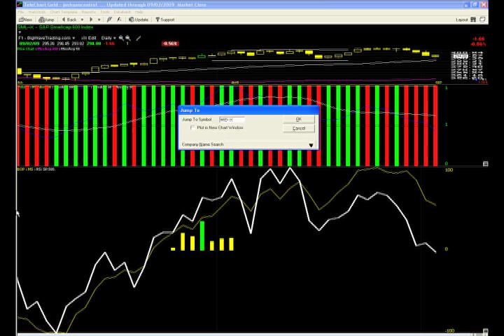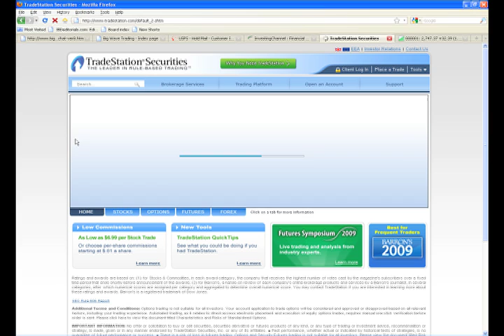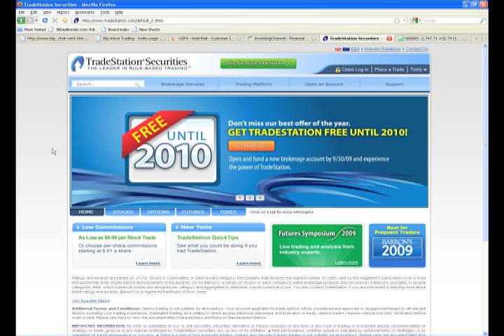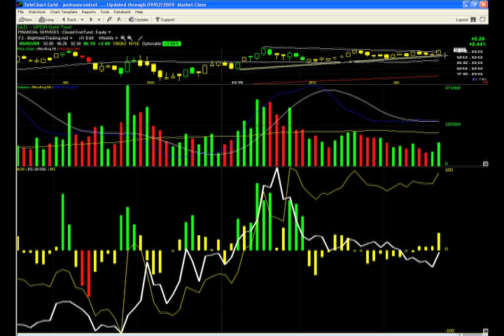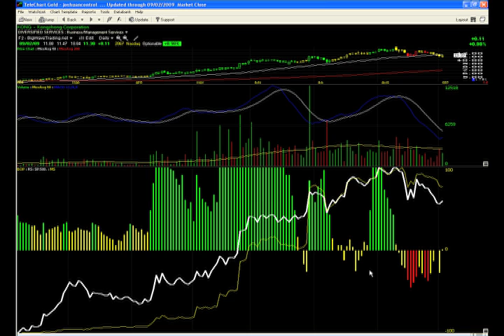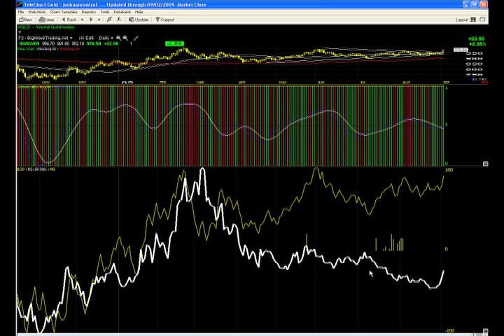Stock market wrap up for Wednesday, Sept 2, 2009 (Joshua Hayes, BigWaveTrading.com)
Today's market wrap up. For daily market updates, follow Big Wave Trading on twitter